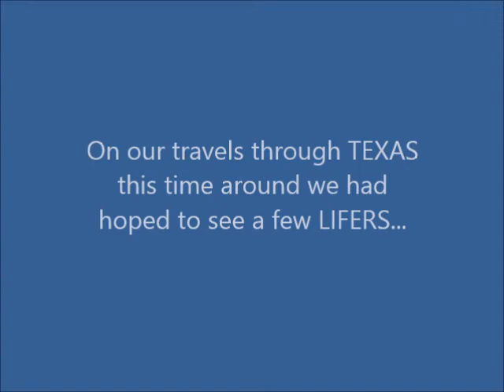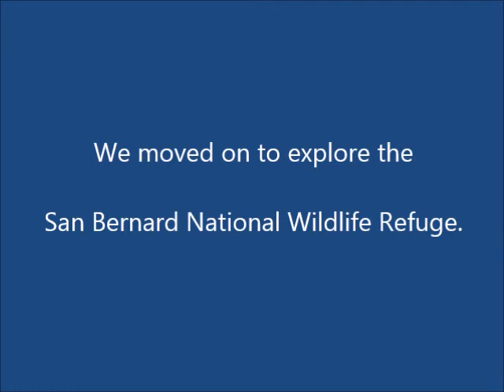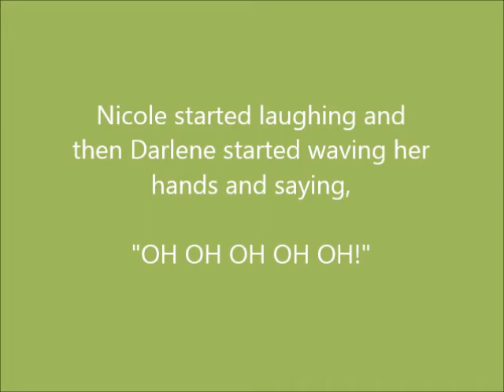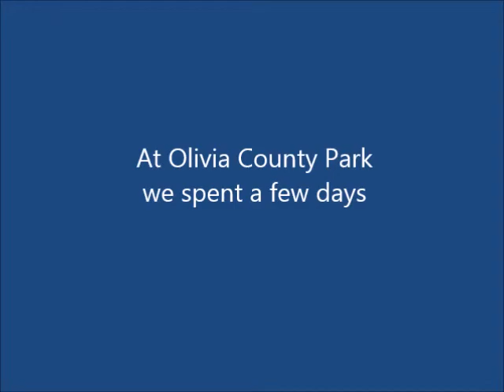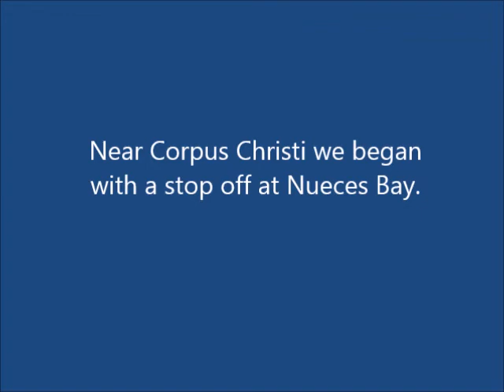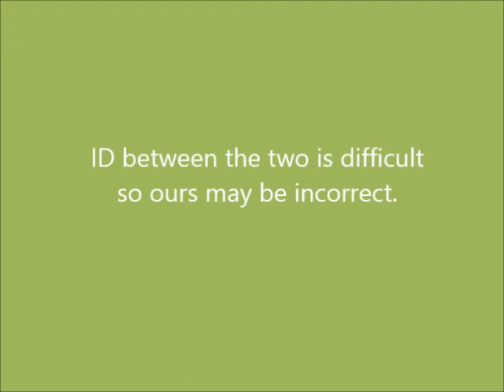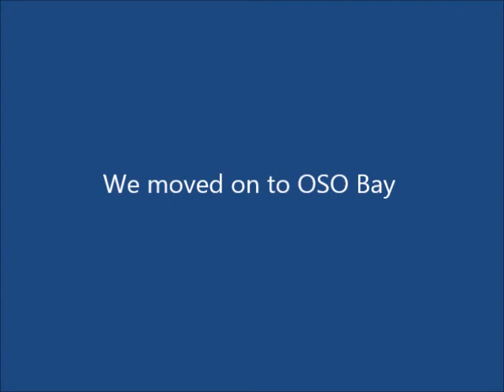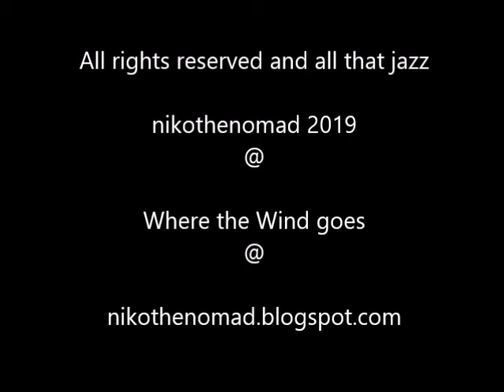Texas Lifers 2019 Part One - Where the Wind goes - nikothenomad - Van Life Living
Two full-time vandwelling rubber tramps travel through Texas in search of LIFERS and life birds.  We check out National Wildlife Refuges (Attwater Prairie Chicken, San Bernard, Brazoria, Aransas, Laguna Atoscosa and Santa Ana) as well as other locations like Neuces Bay, Oso Bay, Corpus Christi, Kingsville, Arroyo Colorado, Harlingen, Hans and Pat Suter, as well as some rest areas and are blown away by the number of lifers we score!

We are not your usual travelers.  Being tourists and viewing touristy locations is not our thing.  We are out looking for some R & R and excited to discover what small wonders mother nature provides at each stop: flowers, critters, insects, animals, birds, butterflies and the like.

Check out our travel blog for more experiences of van life and van living.